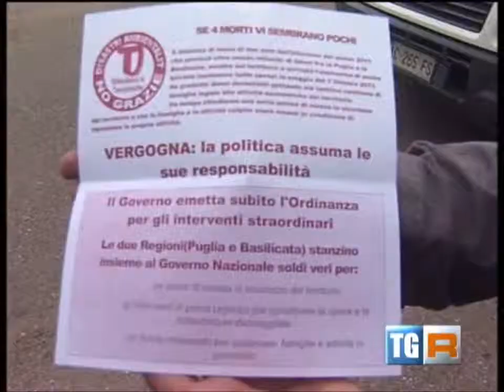TgR Basilicata del 24 Ottobre 2013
Nel TgR Basilicata una finestra informativa sulla mobilitazione/ assemblea tenutasi a Serramarina il 24 Ottobre 2013 dal Comitato per la Difesa delle TerreJoniche e Altragricoltura per premere sul Governo affinchè il Presidente del Consiglio dei ministri, Gianni Letta, conceda l'ordinanza.